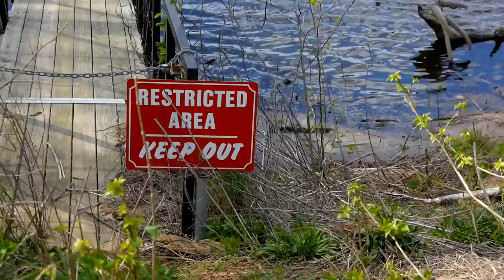Cherokee Trail, Stone Mountain